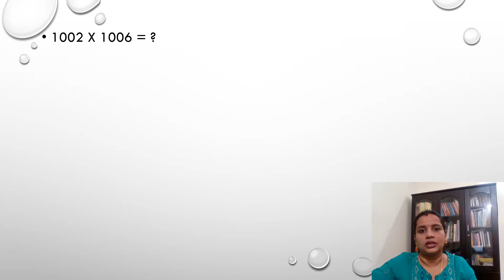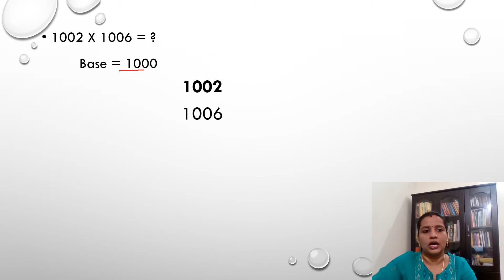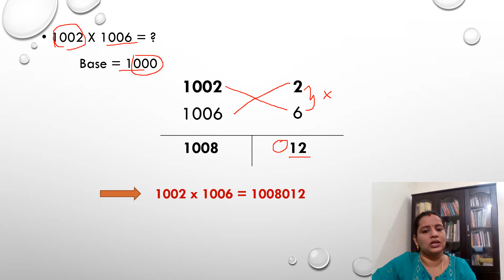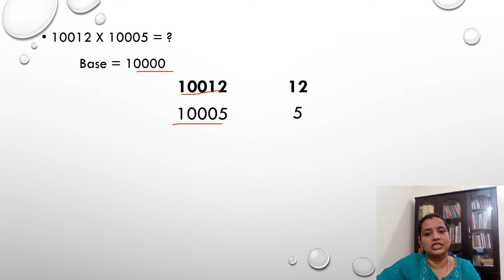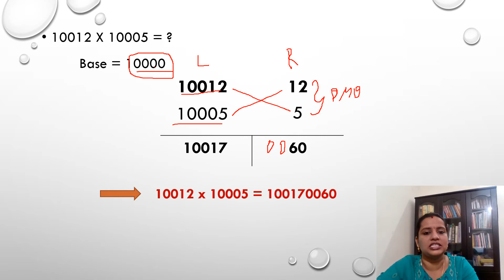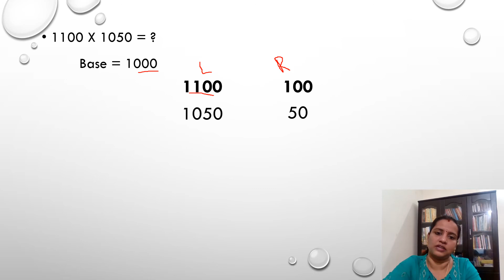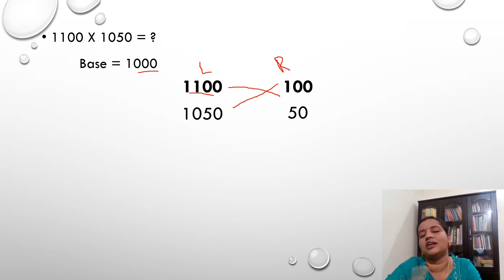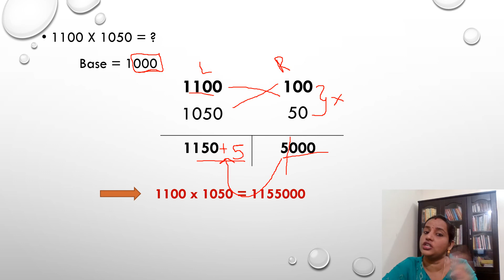Above the Base Multiplication In Tamil || Vedic Maths In Tamil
Above the  Base Multiplication In Tamil || Vedic Maths In Tamil || @groovy maths

Multiply two numbers above  Higher Base using Paravartya Sutra.